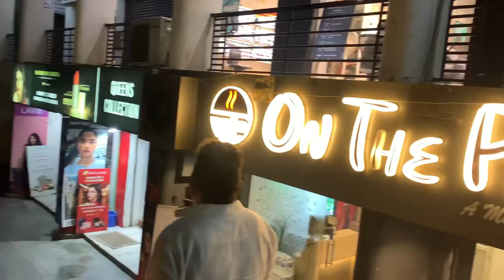Itana susta platter aap ko khi nhi milne wala😋👍food